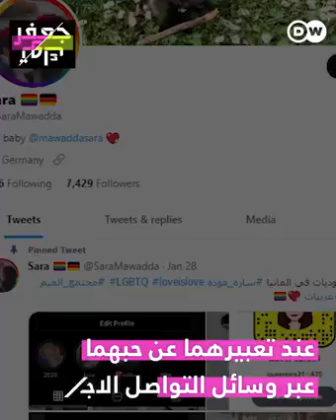lesbian in arabia saudi مثلية في السعودية lesbienne en Arabie saoudite